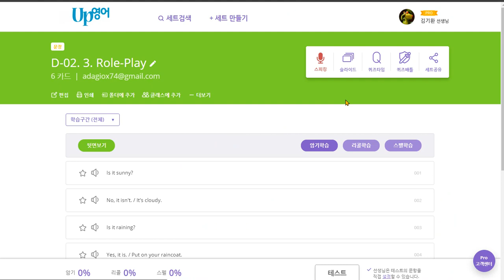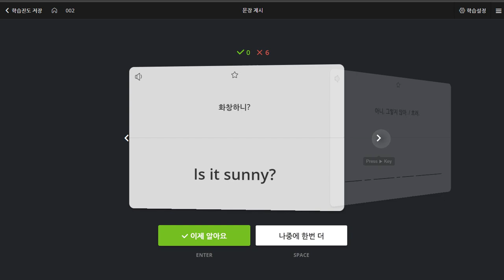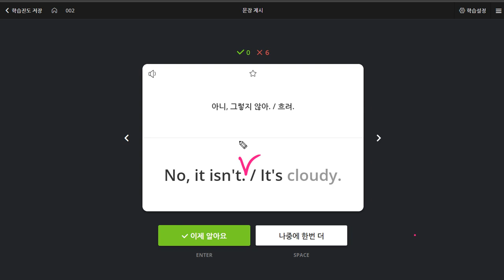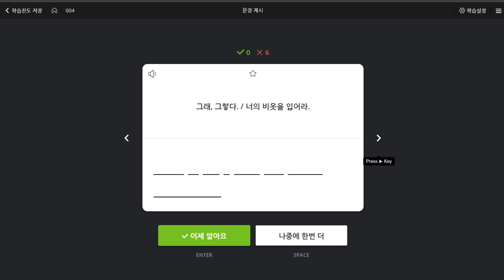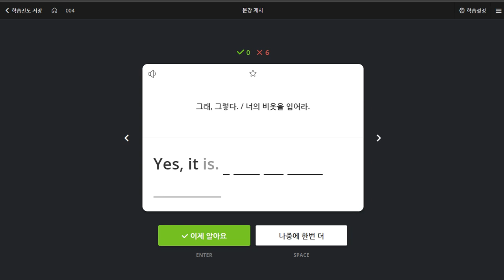박채연 2020 06 19 1